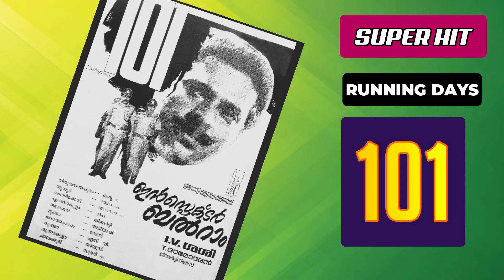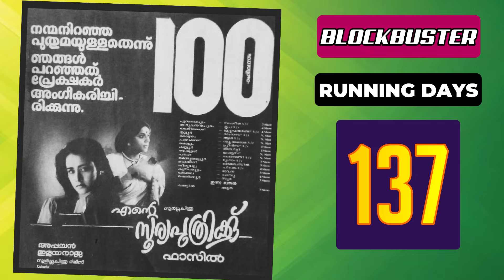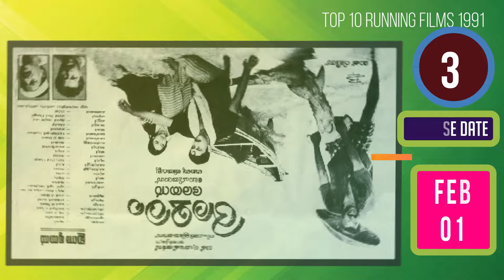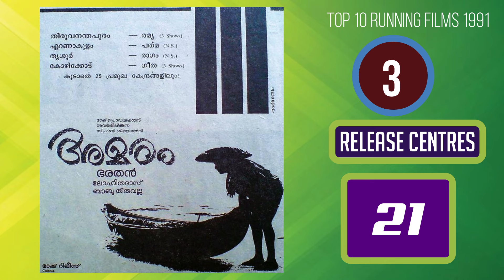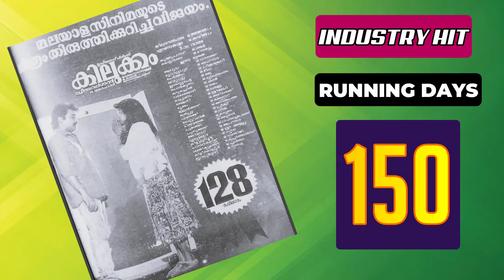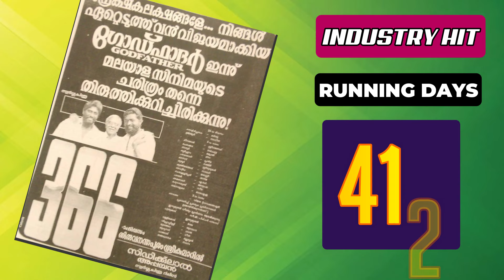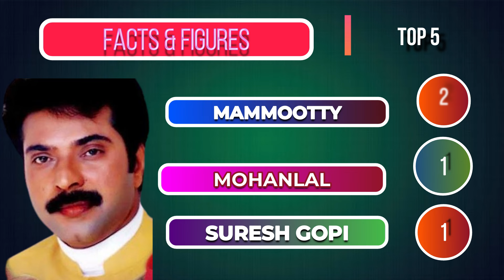Top 5 running movies of 1991 | Malayalam Cinema | Hits of 1991 I Mammootty I Mohanlal I Suresh Gopi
This video describes the top 5 RUNNING MOVIES of year 1991 in Malayalam box-office